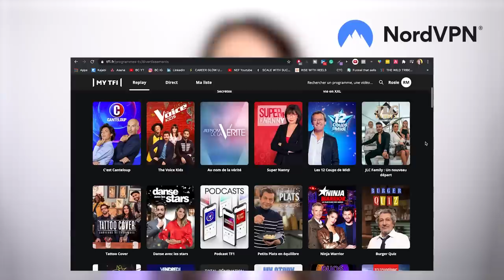STRANGE FRENCH TRADITIONS | French Culture and Traditions that Surprised Me!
Explore the culture of France via these surprising elements of French culture and traditions!

Risk-free with Nord's 30-day money-back guarantee!

If you want an easy french culture shock, believe me when I say there are some strange french traditions, French customs and other rituals that make up part of the French culture! In this video we are going to cover some French traditions, French customs, and other interesting things about France - including getting fish dumped on your head in Dunkirk!

We will cover:
- Traditions in france
- French traditions and celebrations
- Family traditions France
- French culture for beginners
- bizarre french traditions
- culture shocks in france

What other French customs and traditions have you heard of? French culture shock ? Interesting french traditions ? And what surprised you about French tradition ?

Bisous
Rosie